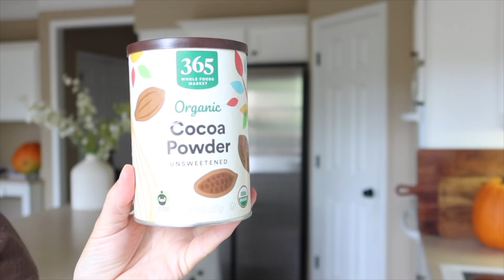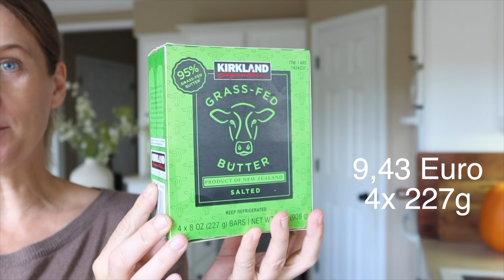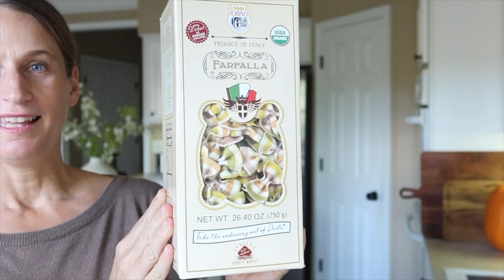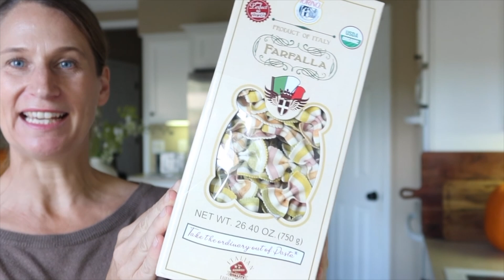Food Haul USA🇺🇸Nichts ist umsonst💸.Je gesünder umso TEURER!Bunt wie das LEBEN.DAS gibts oft nicht.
Ich zeige Dir heute wieder einen Food Haul direkt aus Tennessee. Wir schauen was die Preise machen, was koche und esse ich zur Zeit gerne.
Und ich freue mich sehr, denn wie nicht oft im Leben gibt es was geschenkt. Juhuuu es wird Herbst und der wird lecker 🎃
📍Meine eBooks findest Du hier📍
Preisbewusste, köstliche und unkomplizierte Gerichte.
Einfach zu kochen, gut umzusetzen und gut planbar.